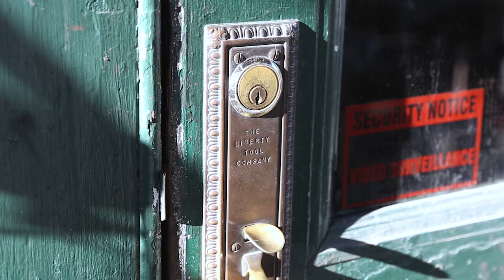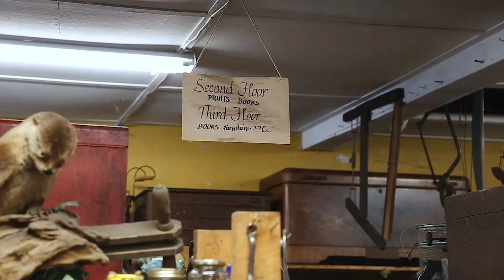Antique Tool Heaven at Liberty Tool Company!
The Liberty Tool Co. in Liberty, Maine is the largest branch of the Jonesport Wood Company, which also has locations in Hulls Cove (The Tool Barn) and Searsport (Captain Tinkham’s Emporium). This place is the Mecca for hand tool geeks! We absolutely love this place!